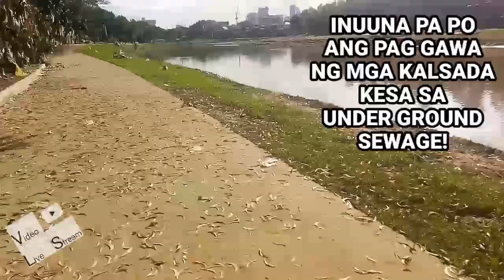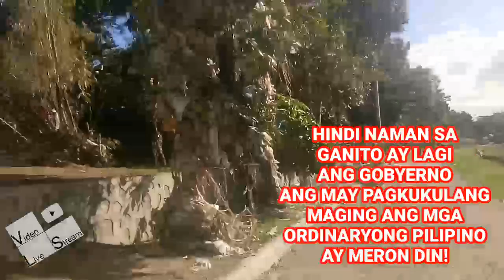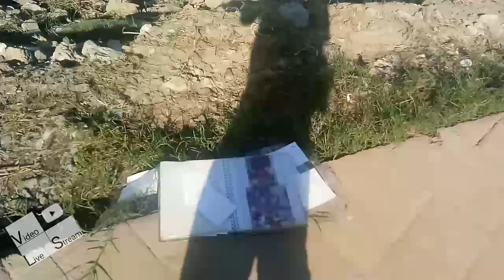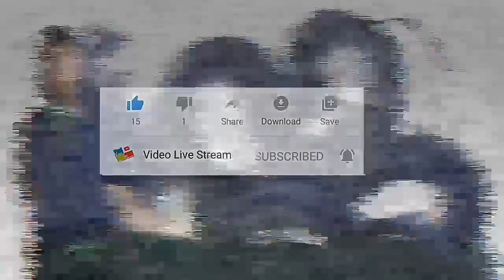PART 1 | Isang Linggo Matapos ang Bagyong ULYSSES ph sa MARIKINA RIVER SIDE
Video Live Stream presents. My 78th. Created video called, PART 1 | Isang Linggo, Matapos ang Bagyong ULYSSES sa MARIKINA RIVER SIDE

Ito ang aking ka una unahang DOCUMENTARY VIDEO,. Na kung saan binisita ko ang MARIKINA RIVER SIDE along Sta Elena, San Roque, at Kalumpang Marikina upang idokumento ang aktuwal na pangyayari matapos rumagasa ang malakas na Bagyong ULYSESS. Ito ang Pangalawa sa ONDOY na parehas pinuruhan ang metro manila at gayun din ang MARIKINA.

Ating panoorin ang naging ITSURA, ISANG LINGGO matapos ang PAGRAGASA ng bagyong ULYSESS noong NOVEMBER 12, 2020, at ano ano ang mga napinsalang lugar at mga establisyemento/ kabahayan, ating alamin po sa kauna unahang DOCUMENTARY VIDEO sa aking youtube channel. Mga KA-PLASTIK!

This is DOCVID (Documentary Video on Video Live Stream) PART 1 | Isang Linggo Matapos ang Bagyong ULYSESS ph, sa MARIKINA RIVER SIDE.